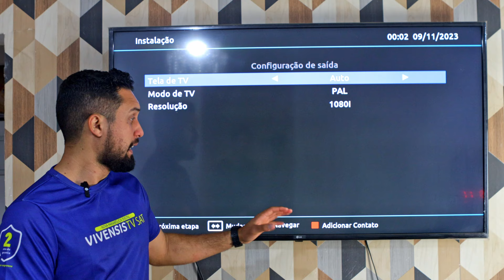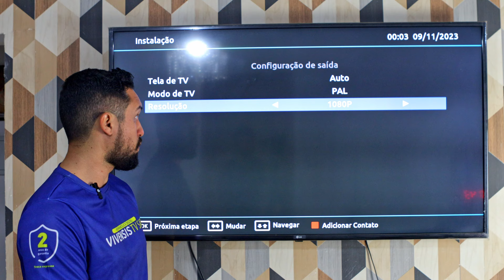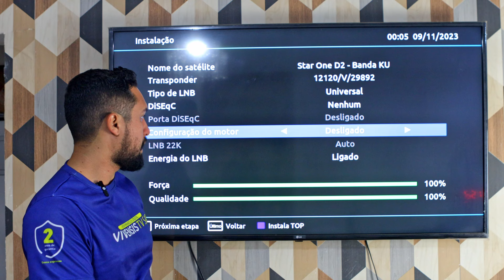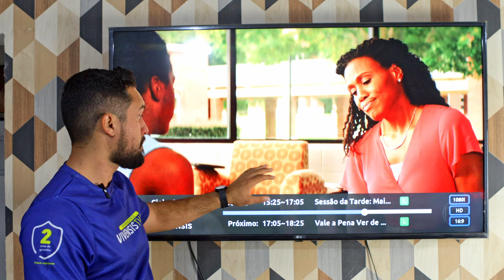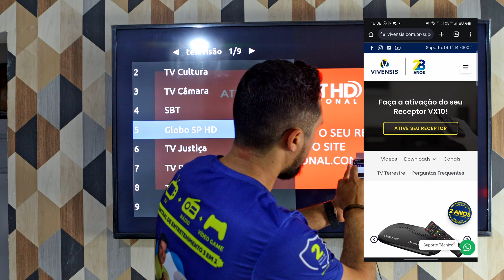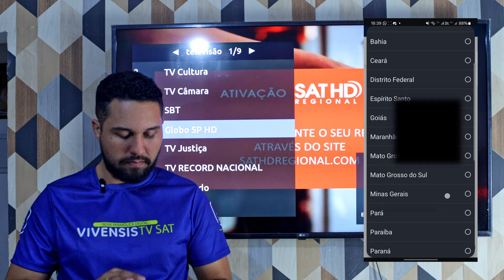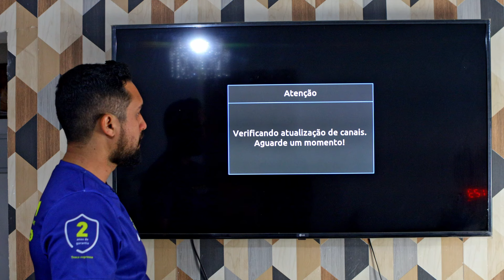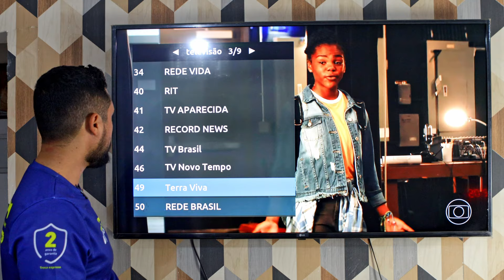Como instalar e habilitar a Parabólica VX10 VIVENSIS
Esse video ensina como Instalar o Receptor de parabólica VIVENSIS VX10, como colocar e fazer a busca de canais, e como preparar para fazer a Habilitação do Receptor.
Quer adquirir o seu Receptor VX10?
Compre no Link que tem um preço muito bom!

Ou se voce é Instalador ou Lojista
Compre nos distribuidores mais próximos de voce.

Link para fazer a atualização para o Satelite SKY B1 43w